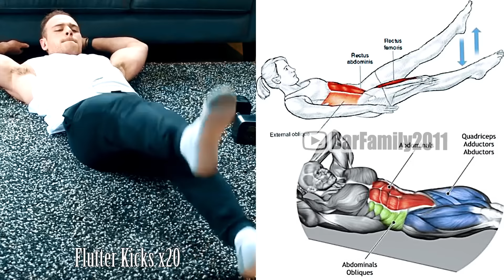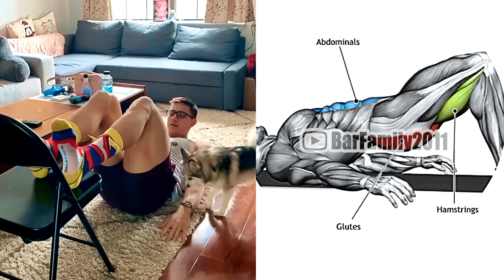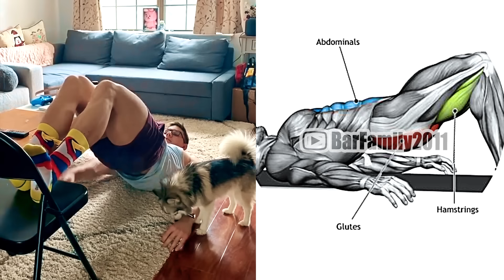Workout At Home: Full Body Training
quick at-home workout:
1. foot lock sit ups 4x15⠀
2. single leg hip raise 4x12⠀
3. elevated toe touch 4x14⠀
4. side plank crunch 4x20⠀
5. reverse plank knee raise 4x14
6. Side to Side Pushups 4x12
7. Assisted One Arm Pushups 3x12
8. Diamond Pushups 4x15
9. Clapping Pushups 3xAMRAP (special guest appearance)
10. Sphinx Pushups 4x12
11. Bulgarian Split Squats
12. Feet Elevated Push-ups
13. Hamstring Bridges
14. Pull-ups
💪🏻Nathan McCallum @nathan 💪🏻Onome Egger @onome_egger 💪🏻CHRISTIAN POULOS @christianpoulos 💪🏻Kevin Hejnas @hejnasty
🎧Track: GRIM & Blame Connor - Without